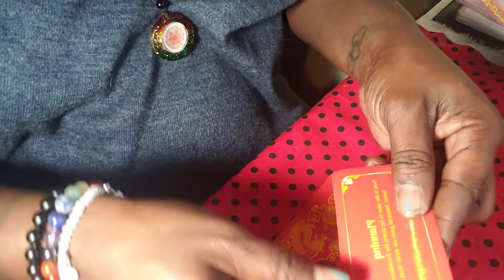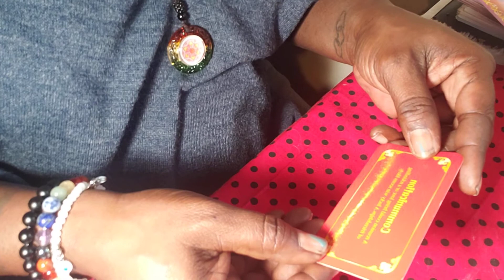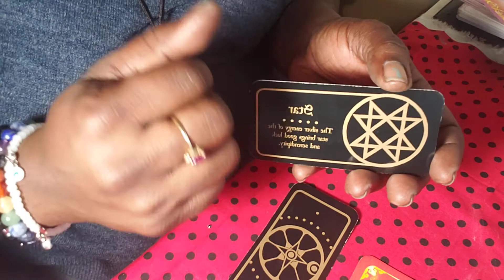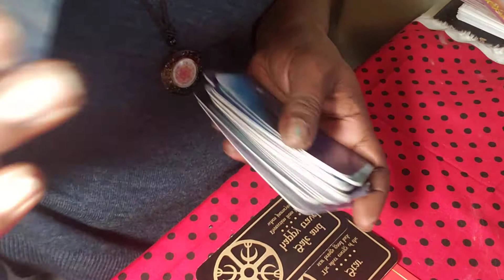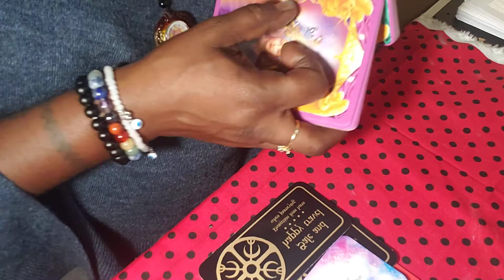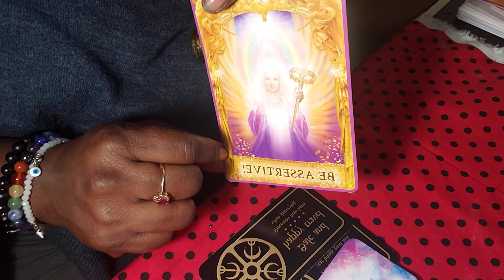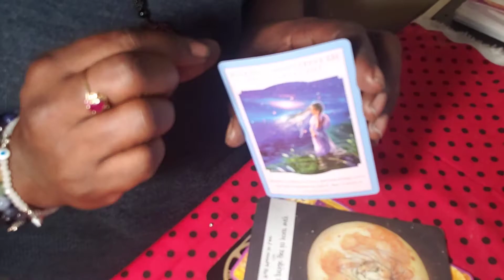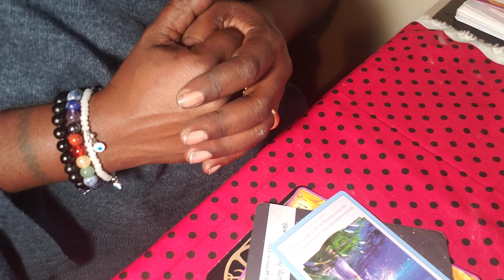♍ Virgo May 2021